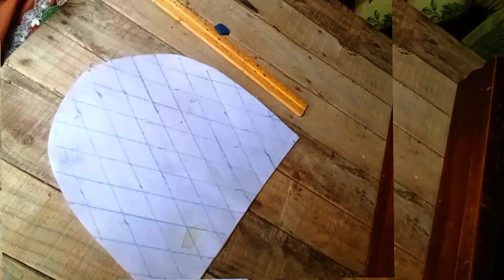zigzag lace designing ideas for baby girls/ easy to make at home beautiful stylish by faria Habib